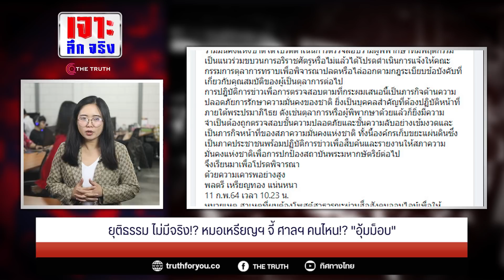ยุติธรรม ไม่มีจริง!? หมอเหรียญฯ จี้ ศาลฯ คนไหน!? "อุ้มม็อบ"